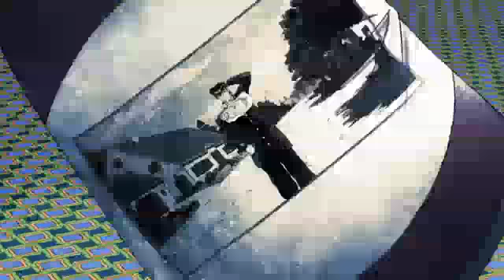città dalla musica elettromagnetica